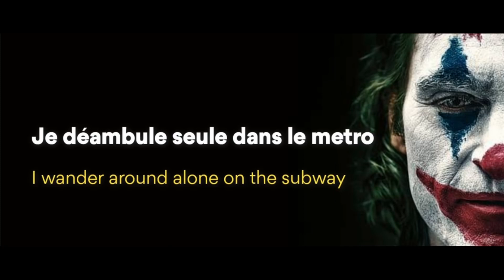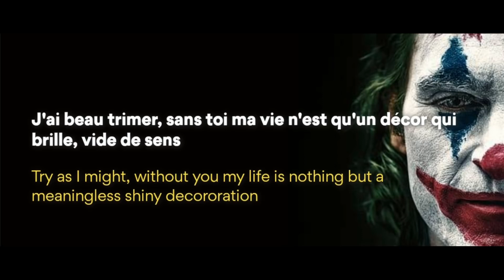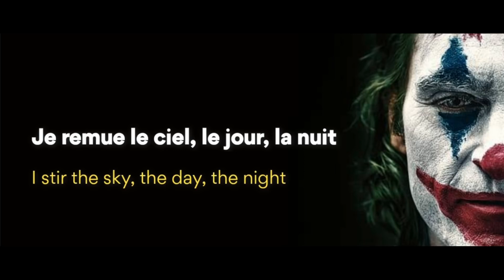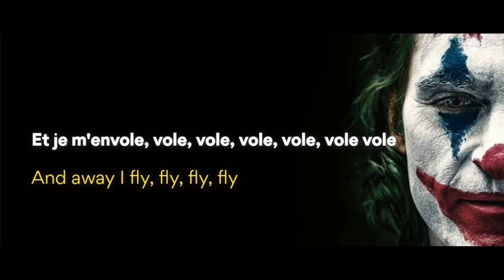Joker BGM music full song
Joker BGM music full song _ Indila - Dernière Danse _ lyrics with English Translation HQ_1080p.mp4